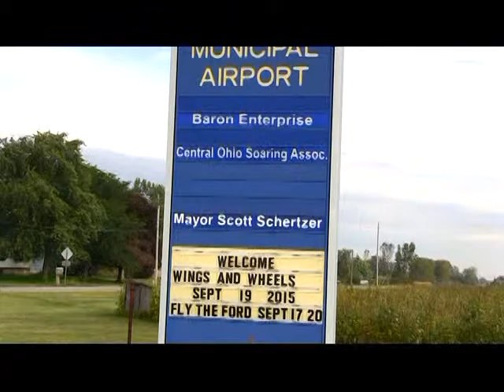City Journal - September, 2015 Edition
Marion, Ohio Current Events.